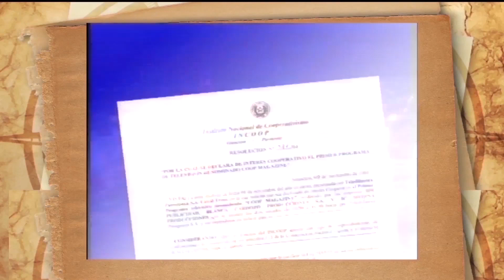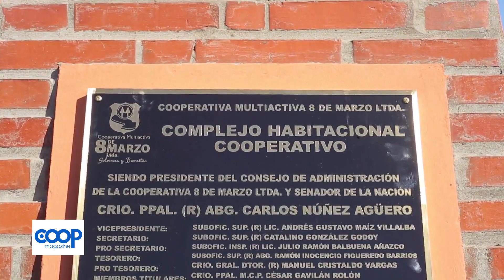DEP. Coop Magazine 8 de marzo viviendas en Minga Guazú